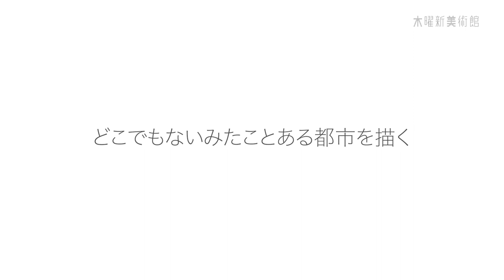【木曜新美術館×三井不動産未来特区】コラボ アニメーター吉田健一（UN/BUILT GALLERY）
元NHK解説委員（芸術・IT担当）として、日夜"新しい芸術"の発掘と紹介に励む中谷日出が、まったく新しい表現や作品、現象、そして最先端のメディア研究について解説する新芸術解説番組。
三井不動産80周年事業「未来特区」とのコラボ動画を配信。豪華アーティストが街をテーマにデジタル作品を制作。リアルギャラリー、バーチャルギャラリーで展示し、NFTのオークションを開催するという試みです。
今回はスタジオジブリで紅の豚やもののけ姫の原画や、エウレカセブンのキャラデザインなどを担当。気鋭のアニメーター吉田健一さんです。

今回の出展作品がすべて観覧できるバーチャルギャラリーです。無料です。

吉田さんのNFT販売ページ（Open sea）※期間限定のオークション形式

吉田健一（アニメーター・キャラクターデザイナー）
熊本県出身、衝撃的なアニメーションとの出会いをきっかけに、すくすくと育った吉田健一少年は、東京デザイナー学院を経て２０歳でスタジオジブリに入社。 映画『紅の豚』『もののけ姫』等の原画を経て、 TV「OVERMANキングゲイナー」「交響詩篇エウレカセブン」のキャラクターデザイン、アニメーションディレクター・メインアニメーターを担当。 2005年 第10回アニメーション神戸　個人賞 2006年 東京国際アニメフェア　キャラクターデザイン賞を受賞する。 東映動画作品から生まれたアニメキャラクターの耐久性を継承し、現代的で魅力溢れるデザインに落とし込んだその絵は、視聴者を強く惹きつける。 TV『ガンダム　Ｇのレコンギスタ』のキャラクターデザインを担当したのちの最新作は、磯光雄監督と共に制作した「地球外少年少女」。